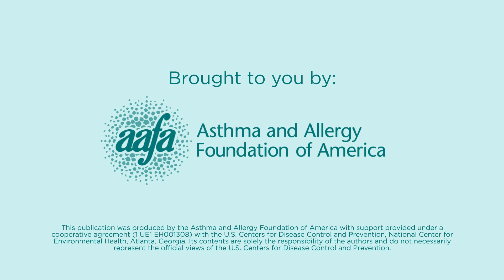What Are Some Facts About Asthma?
Dr. Neeta Ogden explains why it is important to continue your asthma treatment, even when you may not feel symptoms.